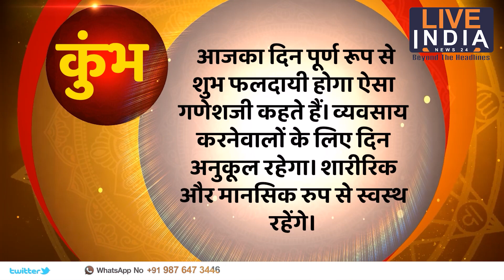Rashifal 09 MAY 2022 | Aaj Ka Rashifal |Today Astrology | Today Rashifal in Hindi | Latest